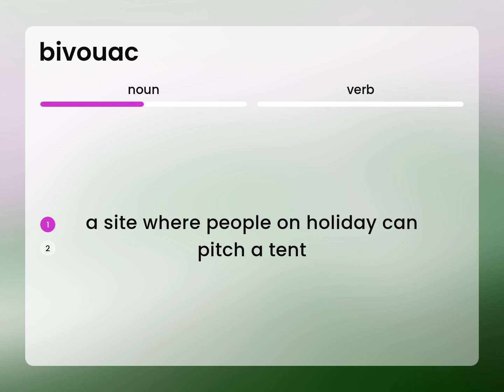Bivouac • meaning of BIVOUAC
What is BIVOUAC definition?

Susan Miller (2023, March 10.) What is Bivouac meaning?